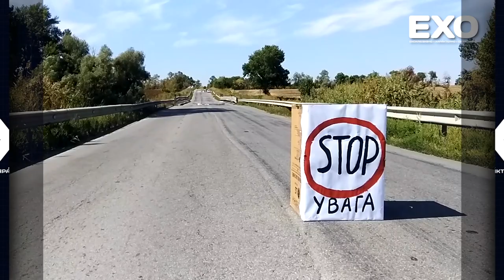Активісти перекрили міст біля Бутенок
Таким чином вони привернули увагу громадськості на стан бетонної споруди через річку Кобелячок, що є частиною автодороги Полтава — Олександрія.

Кілька тижнів тому громадський активіст Павло Гунжель виклав у соціальну мережу Фейсбук відео про міст на автодорозі М-22. У ньому чоловік продемонстрував, що металеві конструкції, які мали укріпити бетонні плити, тримаються на дерев’яних дощечках. Місцями бруски повипадали і конструкція фактично висить у повітрі. Про це активіст повідомив правоохоронців.